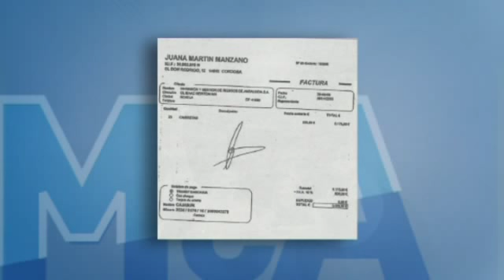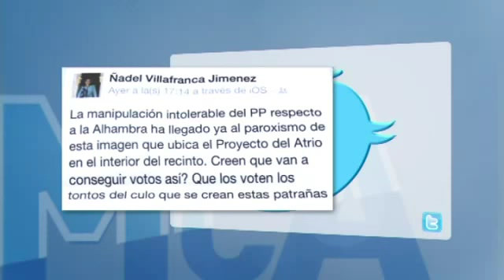La Fiscalía investiga el amaño de una adjudicación en la Alhambra